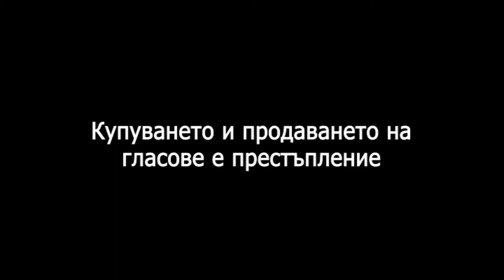ГЕРБ - СДС: Ние не обещаваме, а работим!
Да продължим да градим заедно силна, стабилна и успешна България! Това е посланието към избирателите на кандидатите от ямболската листа на ГЕРБ - СДС.